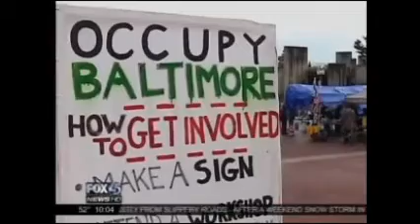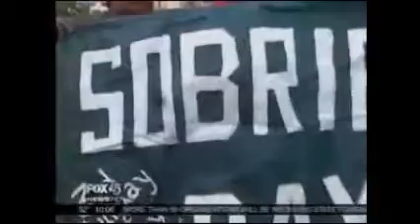OccupyBaltimore Rape Victim Begs For Protest To Be Shut Down.mp4 (Breitbart TV) 10312011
The rape occurred Friday night, 10/28/2011.  Where are Code Pink and the other feminist groups?

In other words, the females are participating in this Marxist-fascist movement are up for grabs and should expect to be raped.

Don't hate the messenger, HATE THE MESSAGE and those pushing their no snitch rule and agenda.

This movement is taking women back a century plus to a time when women were the chattel.

Why are so many so willing to travel back down that road to serfdom?

 Let us not forget the rampant drug use, which invites violent crimes such as rape, burglary, assault, etc.  Sounds like the perfect movement for Barack Obama to hitch his wagon to along with his fellow Commie collusionists.